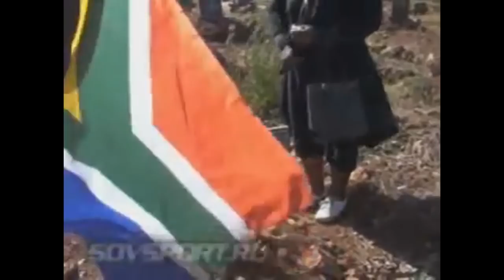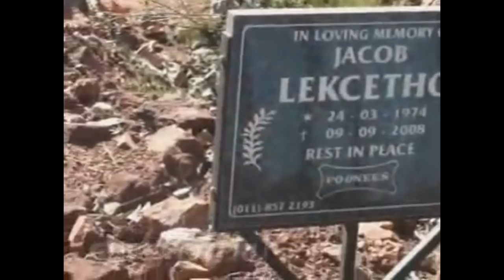ТОП-10 МОИХ ЛЮБИМЫХ ФУТБОЛИСТОВ "ЛОКОМОТИВА"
Пока пауза на сборные, решил склепать масштабный видос - про своих любимцев в "Локомотиве" за всё то время, что я слежу за командой и смотрю матчи. То есть примерно весь 21-й век.

Это не топ "лучших" футболистов, это именно мой личный топ любимых игроков, благодаря каждому из которых я и болею за этот клуб. В этом видео моё к ним отношение.

1:17 - предтоп. Кто еще мог оказаться в этом топе?
06:10 - топ-10
08:44 - топ-9
11:30 - топ-8
14:40 - топ-7
17:16 - топ-6
20:25 - топ-5
25:16 - топ-4
29:05 - топ-3
33:26 - топ-2
38:32 - топ-1

В видео использовано довольно много нарезок, и я рекомендую вам к просмотру следующие каналы откуда брал материалы:

- главный канал по каким-то историческим видосам "Локомотива", но продолжает работу и сейчас

- видео с тем как Измайлов берет интервью, но и весь канал пестрит отличными исторически значимыми видео про "Локо"